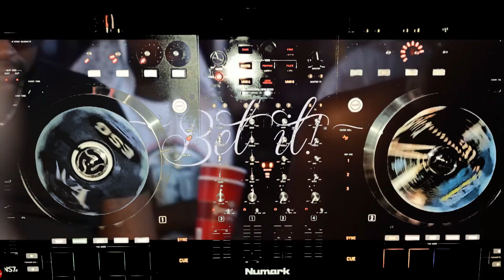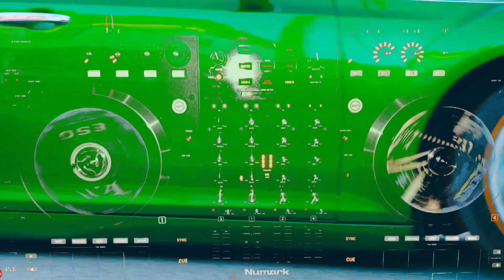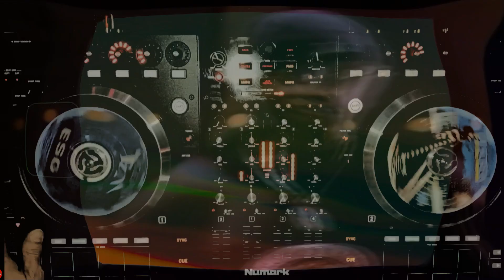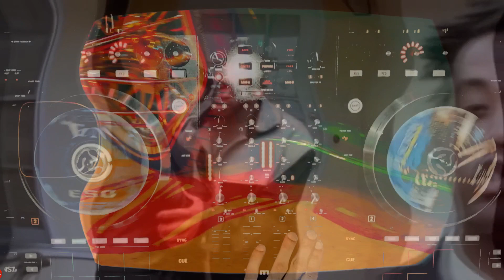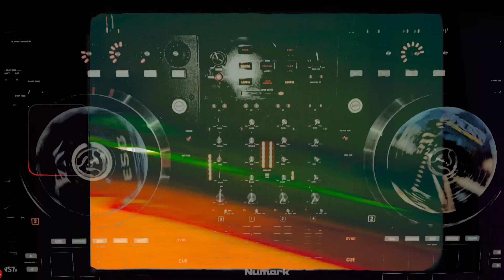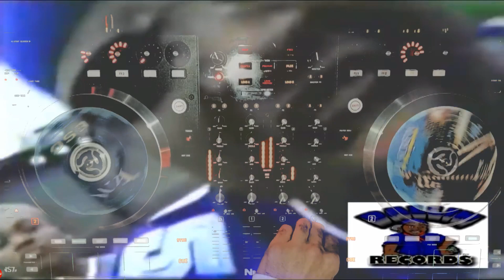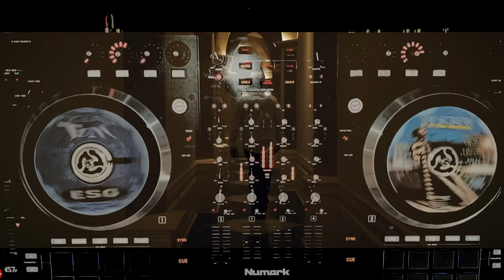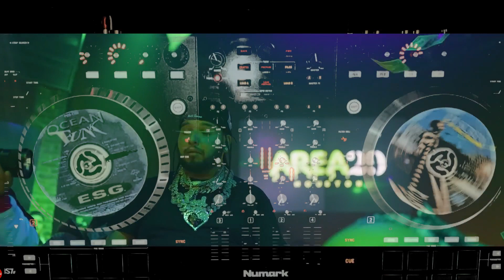How You Like Me Now (The Video MixTape)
Follow The movement on Instagram @djsaucepark @jaytroublebossedup @theincrediblecraigg @esgworld @jaytroublebossedup @babysam_52

1. Bet It - Bankroll Fresh, Quik Trip & Strap Tha Fool
2. MLK Sunday - BP OilSpill & J-Dawg
3. Homies & Thugs - Scarface, Master P & Tupac
4. How Long Will They Mourn Me - Tupac & Thug Life
5. Big Body - Beelow. Thug Addict & Juvenile
6. Sun Hit Da Fade 2 - Lil' Keke, Z-Ro & Kay Kay
7. Live It Up - Z-Ro
8. Look Like Money - OTB Fastlane